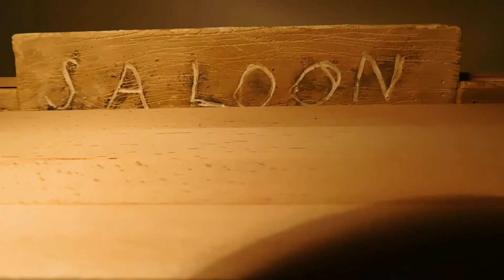Legenda o Búrke [SCHLEICH FILM]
Film schleich Legenda o Búrke je určený deťom a mládeži ktorá má rada zvieratá, kone a figúrky schleich. Miestami može byť nekvalitný zvuk zato sa vopred ospravedlnujem. Prajem príjemné sledovanie.